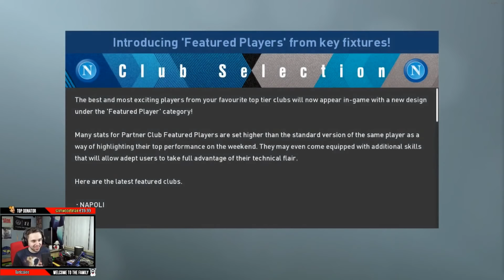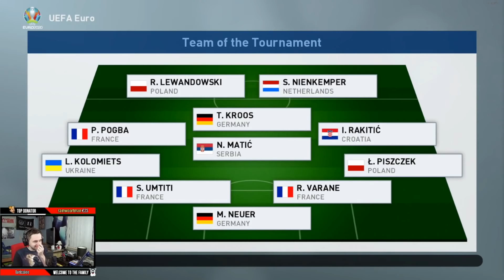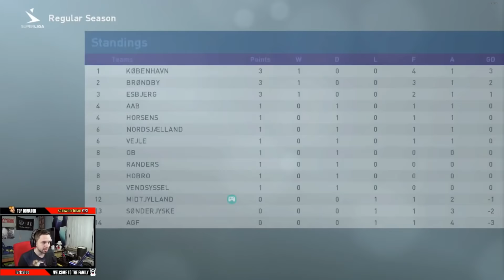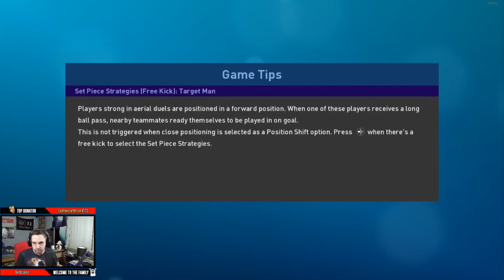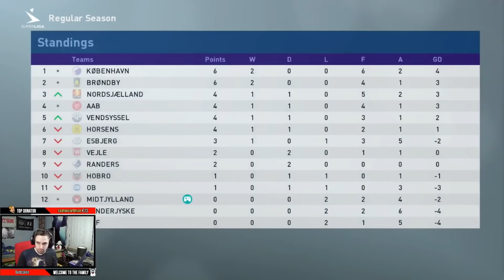HUP HOLLAND! - Become a Legend #11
Volg me op voor alle content :)